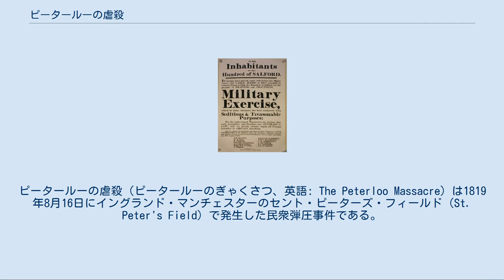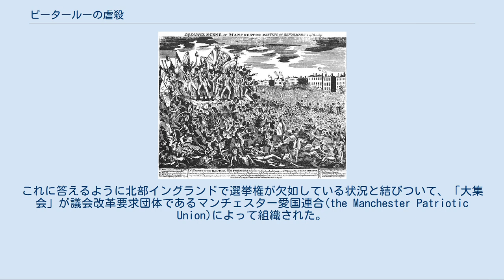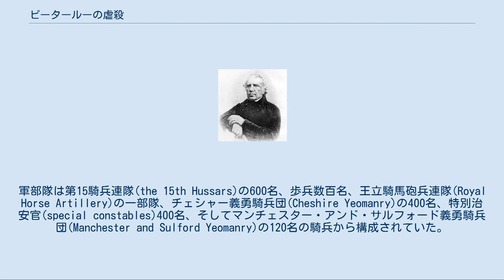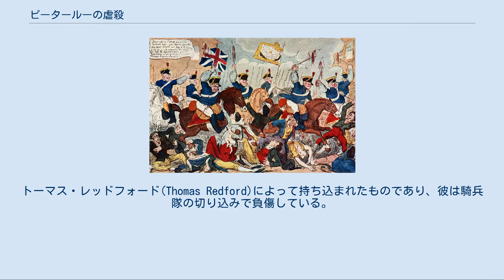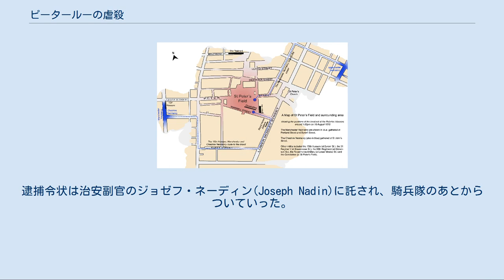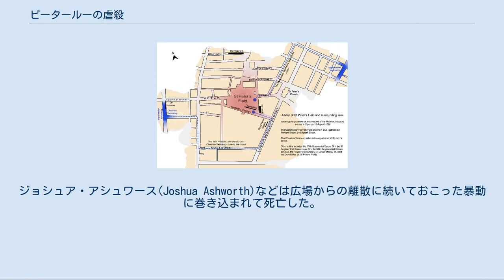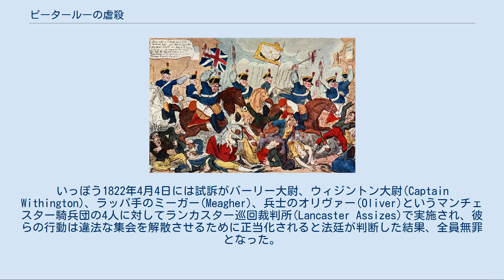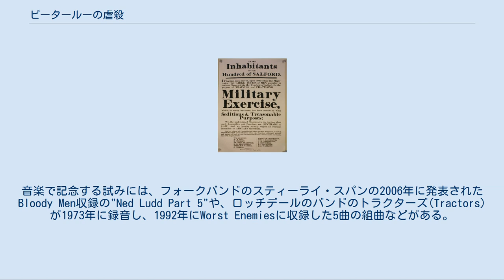ピータールーの虐殺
ピータールーの虐殺（ピータールーのぎゃくさつ、英語: The Peterloo Massacre）は1819年8月16日にイングランド・マンチェスターのセント・ピーターズ・フィールド（St. Peter's Field）で発生した民衆弾圧事件である。
広場で選挙法改正を求めて集会を開いていた群衆に騎兵隊が突入して鎮圧を図り、多数の死傷者が出る惨事となった。
ピータールー虐殺事件、マンチェスター虐殺事件とも。
 1815年にナポレオン戦争が終結したことでイングランドは記録的な高失業と、夏のない年による飢餓の時代を迎え、穀物法の制定がそれに拍車をかけた。
1819年初頭までに劣悪な経済状況が生んだ社会の窮状は、北部イングランドにおける選挙権の欠如の問題と結びついて、民衆が政治的急進主義に傾く動きを強めていた。
これに呼応して、議会改革要求を盛んに世に訴えていたマンチェスター愛国連合は著名な急進派の弁士であるヘンリー・ハント率いる大衆集会を決行した。
 集会が始まってまもなく、地元の治安判事たち（magistrates）は軍当局にハントや演壇にいた人物たちを逮捕することと群衆を追い散らすことを命じた。
騎兵隊はサーベルを抜いた状態で群衆に突撃し、続く混乱の中で18人が死亡し400〜700人が負傷した。
この「虐殺」は4年前に起きたワーテルローの戦い（ウォータールーの戦い）と皮肉な対比を成すものとして広場の名前から「ピータールー」と名付けられることになる。
 歴史家のロバート・プールはピータールーの虐殺を当時の決定的な瞬間の一つであると考えた。
同時代にロンドンの新聞や全国紙ではマンチェスター地方の恐怖が広く報じられたが、より直接的な影響のひとつは政府が六法（治安六法）として知られる弾圧立法を制定して改革の動きを押さえ込んだことであり、また今日のガーディアン紙の起源であるマンチェスター・ガーディアンが創刊されるきっかけともなった。
しかし一方でその後の議会改革の進展にはほとんど影響を与えなかった。
2006年にガーディアンによって行われた調査では、ピータールーの虐殺はイングランド内戦中のパトニー討論に次いで記憶に値するイギリス史上の出来事とみなされた。
現在、事件は現場近くの銘板によって記念されている。
 1819年時点ではランカシャーからは2名の庶民院議員が選出されていた。
投票権は自由保有の土地を有する成年男性にしかなく、かつその土地の年間賃料が40シリング以上（2008年時点の80ポンド相当）でなければならず、州都のランカスターでしか投票できなかったうえ、秘密投票ではなく演説台で投票先を公に宣言する形式だった。
また選挙区の境界は時代遅れで、いわゆる「腐敗選挙区」は人口規模に比してイギリス議会の議員資格に極めて不均衡な影響を与えていた。
例えばウィルトシャーのオールド・サラム選挙区は有権者1人に対して2名の議員を選出していた。
一方でサフォーク州のダニッチ選挙区も同様で町自体は19世紀初頭までほとんど海中に没していた。
マンチェスター、サルフォード、ボルトン、ブラックバーン、ロッチデール、アシュトン・アンダー・ライン、オールダムといった主要な都市部は人口が総計100万近くに達していたにも関わらず、ランカシャー全体として2名の議員によって代表されていたに過ぎなかった。
当時の庶民院議員の半数以上が総計154名の有権者によって選出されており、代表権の著しい不均衡が議会改革の要求を呼び起こしていた。
 1815年にナポレオン戦争が終結すると、織物産業における短い好景気は記録的な経済不況の時代に取って代わられた。
1803年に週6日労働で15シリング稼ぐことも可能だった織工たちは1818年には賃金は5シリングかひどいときには4シリング6ペンスに削減される羽目に陥った。
産業資本家は救済を提供せずに賃金を削減し、ナポレオン戦争の余波で生まれた市場の力に責任を押しつけるばかりであった。
事態を悪化させたのは穀物法であった。
1815年に第一次穀物法が制定されると、イングランドの穀物生産者を保護する目的により外国産の穀物に高関税がかけられた。
民衆は外国産に比べて高くて質の悪いイングランド産の穀物を買わざるを得なかったために食料の値段が高騰した。
このように食料不足と記録的高失業の時代が続いてランカシャーはもとより全国で政治改革への要求が増していった。